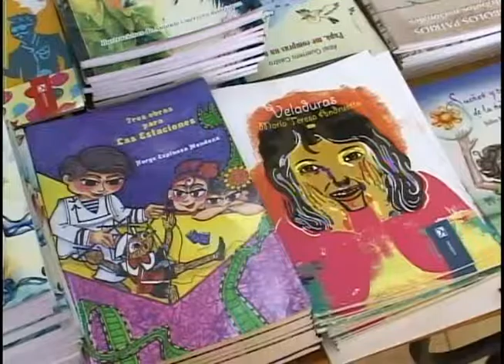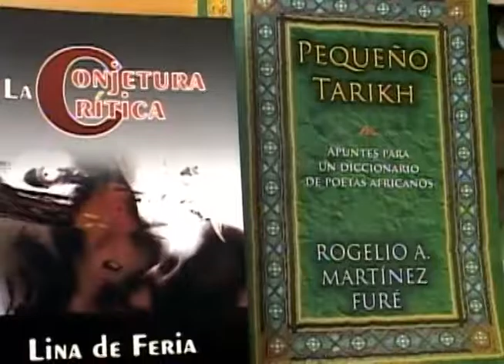Finaliza el próximo domingo la Feria del Libro en Las Tunas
Hasta el próximo domingo el Centro Histórico de Las Tunas acoge el variado programa de actividades de la Feria del Libro 2016.